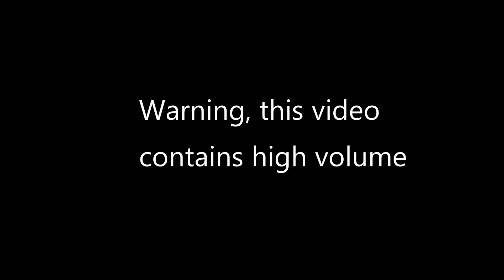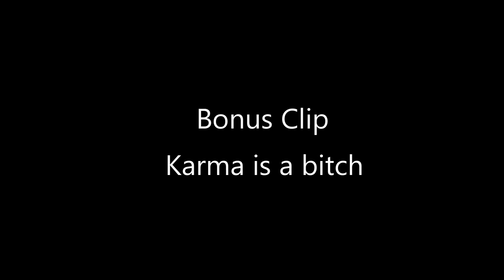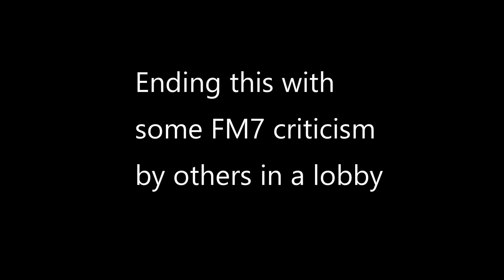Forza 7 - There is a strange engine sound on the track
Adding to the list of bugs in Forza Motorsport 7, here is one where I have encountered a strange engine noise in A-class hopper, Hockeimring Short. I was using the 2013 Hyundai Veloster Turbo The second part of the video is someone ranting about Forza 7, do you agree with him? Was using 2010 Audi TT RS.
Played with keyboard and manual clutch.

On a side note, I strongly believe my content style has a specific audience, and I will continue to keep doing my style of content  even if it's not for everyone.

Timeline:
0:06 - Strange engine sound in Hockenheimring
6:00 - Bonus Clip
6:48 - Yas Marina, Full Circuit